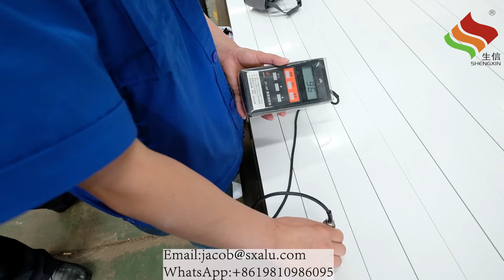China Aluminium Profile Supplier-Powder coating-Shengxin Aluminium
Hereby making a brief introduction about our company, please see as below:

1st. The fullest Processes aluminum profiles factory of China

2nd. The top 1 Aluminum profiles factory of China east area.

3rd. 27 years History with 200,000sqm factory area.

4th.1100 workers

5th. The sales volume 1.3 Billion RMB in 2019

 Shengxin's Aluminum Factory Advantages:

1st. Material ( Aluminium ingot price) is cheaper than Guangdong (Foshan)

2nd. Price Advantage: Lower labor cost & Land cost of Anhui province compare with other area of China.

3rd. China Well-Known Trademark.

4th. Full Processes: The fullest Processes Aluminium factory in China.

5th. Service: 2 sales people serve one customer for guarantee 7/24hours timely service
6th. Strong Technical Team: Shengxin is one of bases of China Aluminium Profiles Technical Committee.  One of the Participates in the draft formulation for GB5237 Standard.

8th. Quality Control: A. All production personnel participate in quality performance assessment B. 5% proportion of quality inspectors in all employees to guarantee every step of process can be inspected fully.